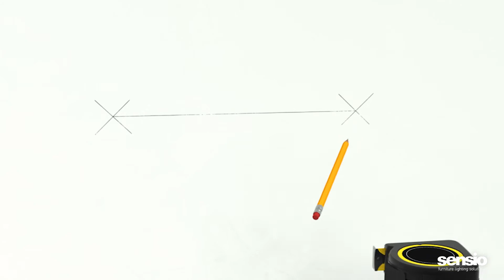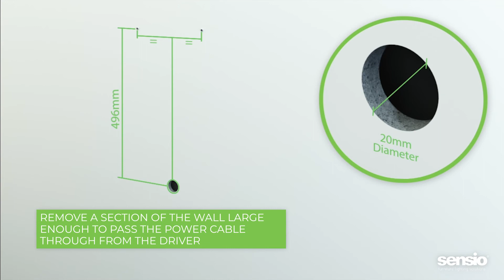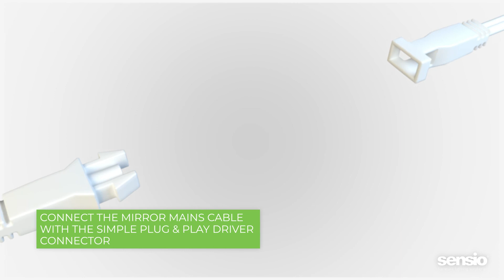Libra Ultra-slim LED Mirror Installation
Ultra-slim profile with seamless edge illumination. Registered Design Right - 6077041. Product features:
- Ultra-slim depth of just 10mm, sits flush to the wall
- Concealed installation of the driver and leads in the cavity wall or ceiling space allows for flush fit to the wall
- Seamless acrylic design
- Fully diffused, colour temperature changing LEDs (CCT) allows the perfect light temperature selection and transition between warm white and cool white temperatures (find out more on p.19)
- Front and side illumination
- Integrated demister pad
- Dual function touch sensor control
- Rotatable installation - can be mounted portrait or or landscape
- Multiple size options